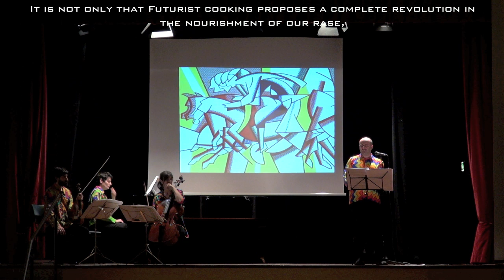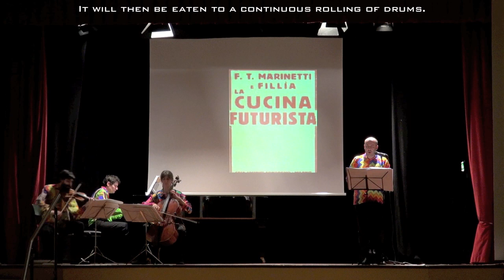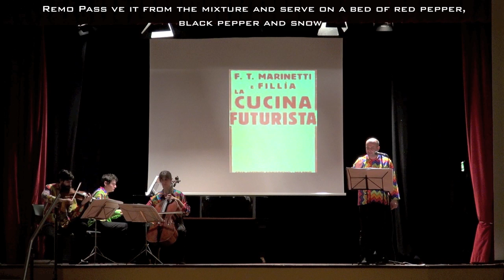- Trio Debussy & Davide Livermore -The Four Seasons of Futurist Cuisine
Trio Debussy & Davide Livermore - A.J.Kernis- Le quattro stagioni della cucina futurista -